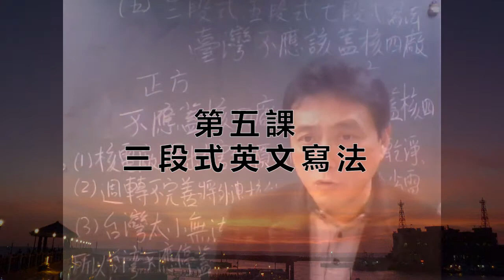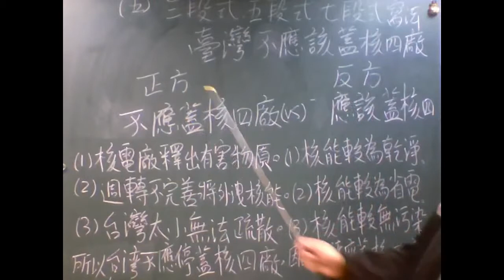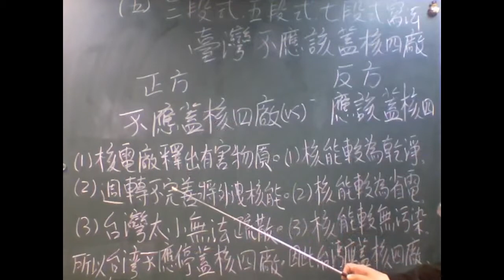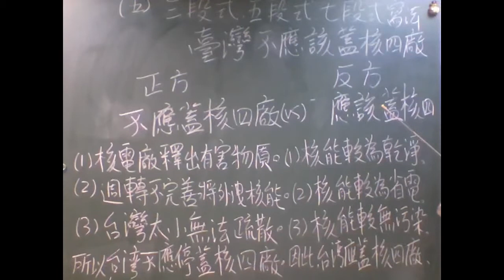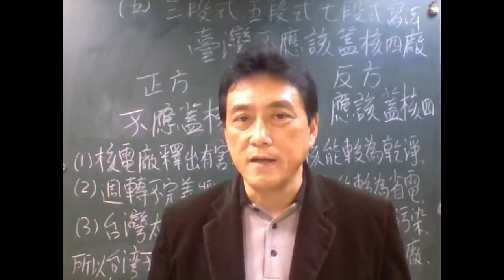5學好英文作文英文寫作三五段式寫法